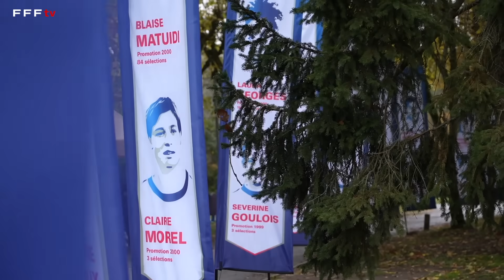Le Film de la semaine des Espoirs : premiers accrocs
Revivez les coulisses du dernier rassemblement de l'année des Bleuets. Inside inédits, causerie, vestiaire... découvrez la semaine des Espoirs.